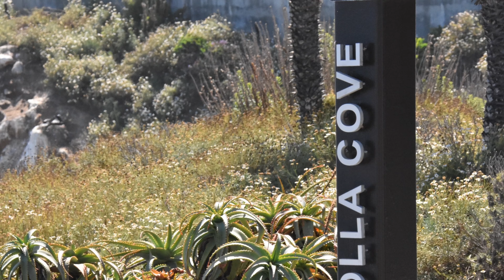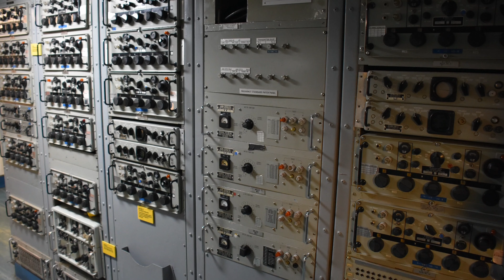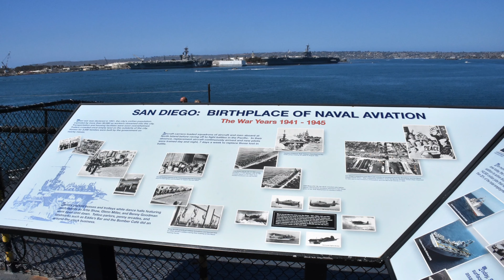Découvrez les Lieux à visiter a San Diego en Californie USA 🇺🇲 | Plage La Jolla Cove | USS Midway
San Diego est une ville située sur la côte pacifique de Californie réputée pour ses plages, ses parcs et son climat chaud. L'immense parc Balboa abrite le célèbre zoo de San Diego, ainsi que de nombreuses galeries d'art, des studios d'artistes, des musées et des jardins. Un port profond accueille une grande flotte navale en service comprenant l'USS Midway, un porte-avions transformé en musée ouvert au public.

La Jolla Cove est une petite crique et plage de La Jolla, au nord de San Diego, en Californie. Cette baie entourée par des falaises est très riche en vie marine et est donc un lieu de baignade populaire pour les nageurs et les plongeurs et vous pourrez y voir aussi des lions de mer sur la plage et meme nager avec eux.

Le musée USS Midway est situé dans le porte-avions USS Midway, qui est sa principale attraction
Les visiteurs peuvent visiter notamment le pont du navire, le pont d'envol, le hangar, différents postes de commandement et les quartiers des officiers. Sur le pont d'envol et dans le hangar sont stationnés différents hélicoptères et avions

➡️ Intéressé par le même matériel que j utilise pour créer mes vidéos ?
Rendez vous sur ma boutique Amazon
Interested in the same material that I use to create my videos?

➡️ Liste  du materiel que j utilise pour faire mes Vidéos et Photos :
Appareil photo Nikon D7200
Smartphone Samsung Galaxy S20 Ultra 5G

Si vous voulez me soutenir sur tipeee et m aidez a faire vivre ma chaine voici le lien